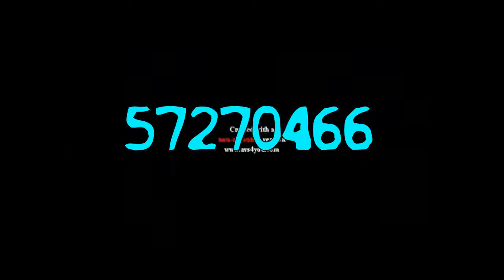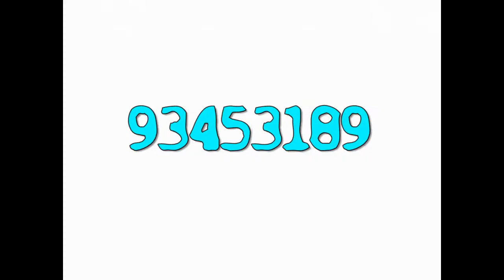Klasky Csupo Effects 2 - Counting to 1 to 100000000